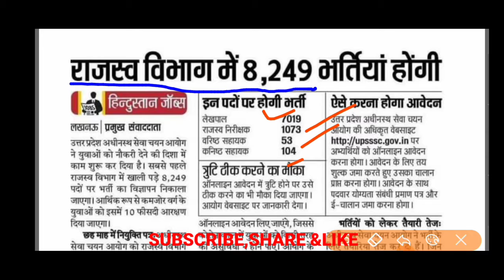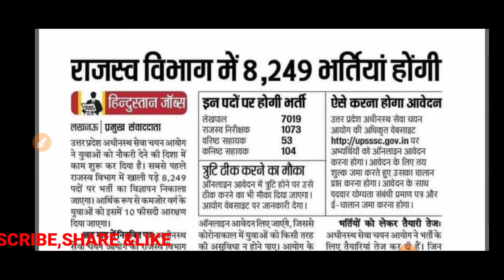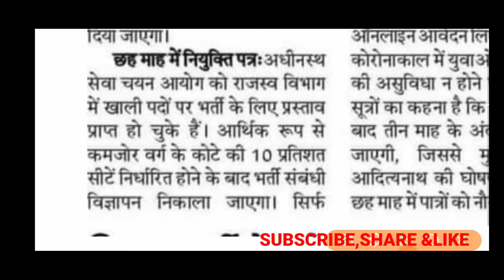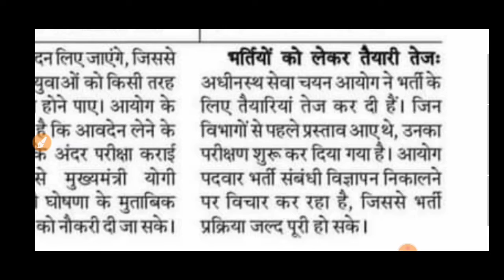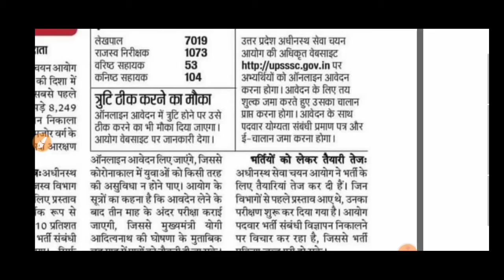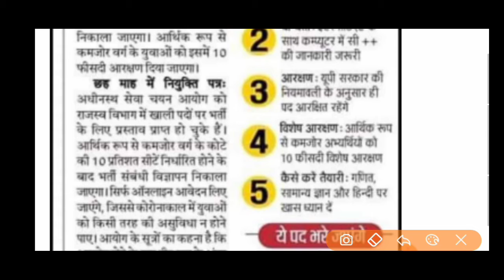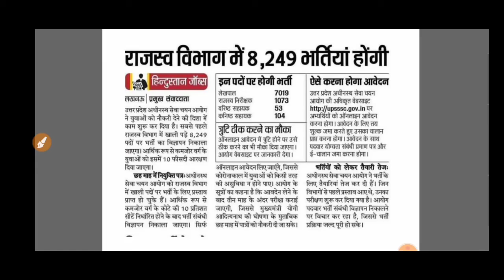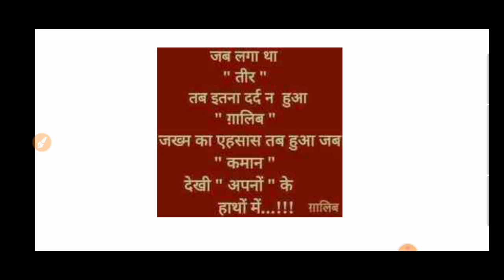लेखपाल भर्ती आने वाली है कमर कस लो upsssc lekhpal